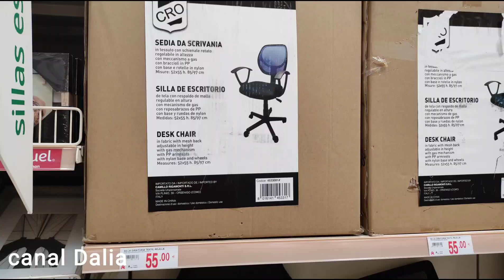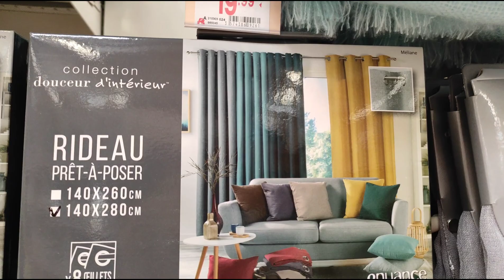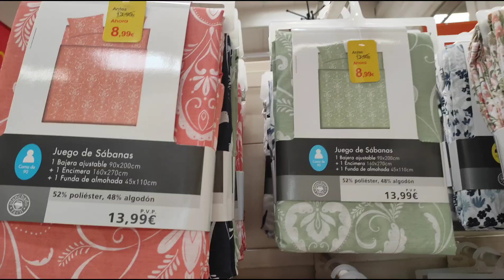ALCAMPO 😍 DECORACIÓN HOME😲 ORGANIZACIÓN REBAJAS 😱 MUEBLES 🛋️TOUR 🚶 TENDENCIA ✨ ESCRITORIOS 🏷️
HOY OS DEJO ESTE VIDEO CON ALGUNAS NOVEDADES DE ALCAMPO. ESPERO QUE OS GUSTE 😘😘😘